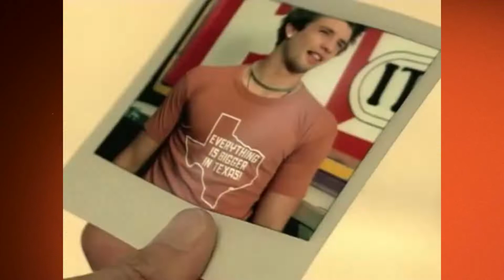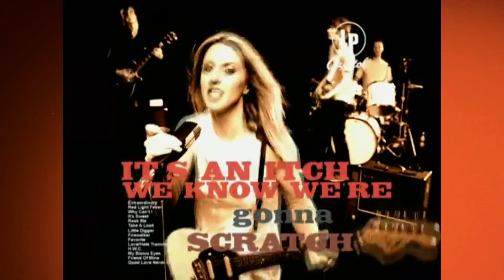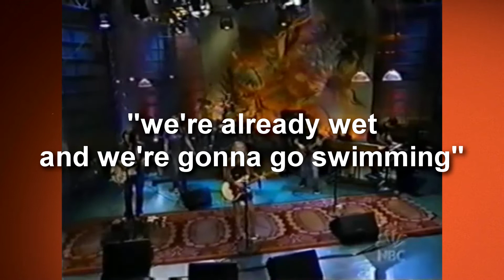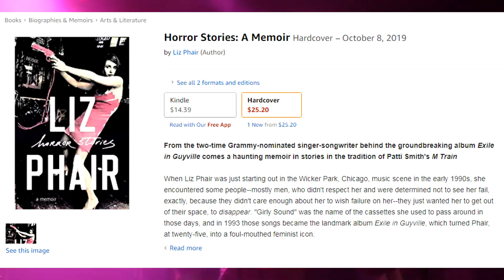THIS ALBUM SUCKS: "Liz Phair" by Liz Phair | GizmoCh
Liz Phair's 2003 self-titled album is considered one of the worst albums of 2003. Let's see why

LIZ PHAIR BY LIZ PHAIR IS OWNED BY CAPITOL RECORDS